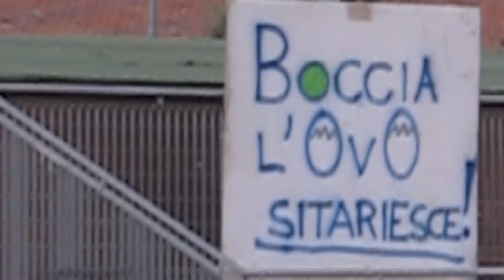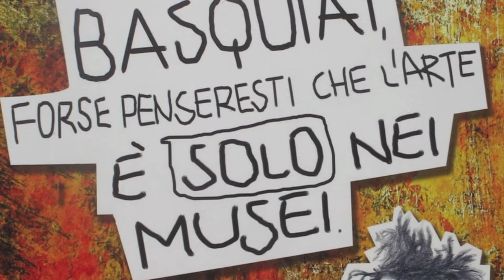67 video secondo di: Pasqualino Conti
I Video secondo sono video vicini alla fotografia sono foto prolungate.